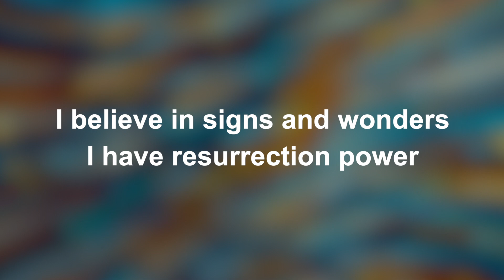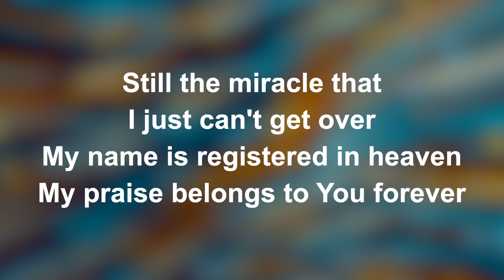My Testimony (Acoustic) - Worship Lyric Videos (Preview)